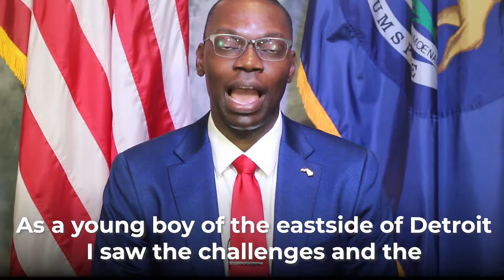Thriving Cities: Welcome